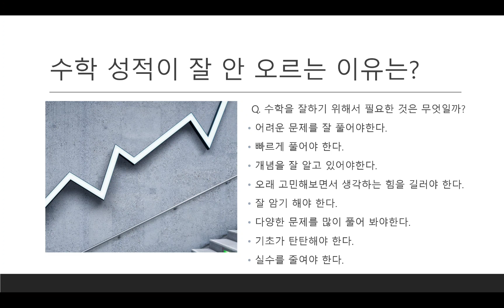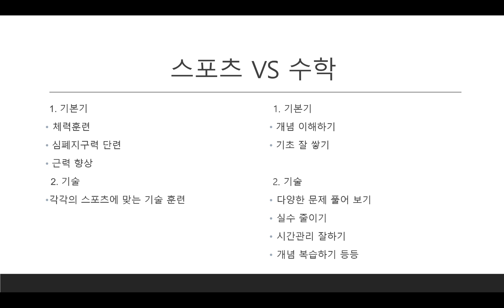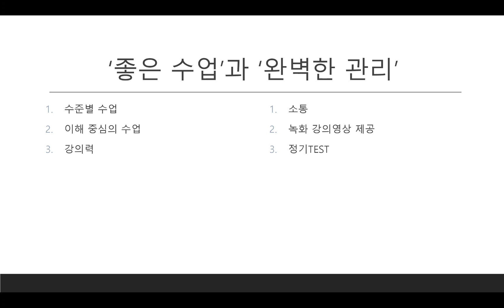수학 잘하는 법 [김과외 Why_Math 선생님]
수학 성적 어떻게 해야 오를수있을까? 정답은 Why_Math 선생님!

▶'Why_Math'선생님한테 과외 문의 하려면?
김과외 어플 설치하시고 닉네임 'Why_Math'를 검색하시면 바로 문의하실 수 있습니다!